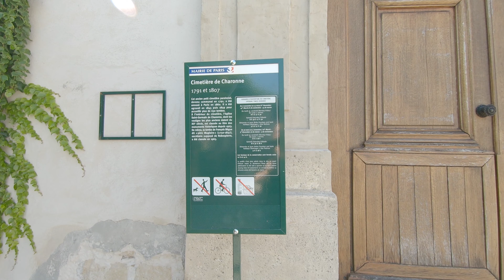⁴ᴷ Walking PARIS – A cat named Grisou at the Charonne Cemetery (w/ subtitles)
When I go on GoPromenade, I never know who I will meet on the way. There are sometimes closed doors but there are also some pretty stories. Here, we take the time to sit on a bench to listen to the story of the cat Grisou and those who take care of him 🛎 SUBSCRIBE and tap the bell to be informed of the next GoPromenade

Feel free to suggest a "GoPromenade" that you would like to watch!

GoPro HERO7 Black – 4K 60p Hypersmooth
My handmade windshield
Gimbal – FeiyuTech WG2X
And a good pair of sneakers :-)

Filmed with love in Paris